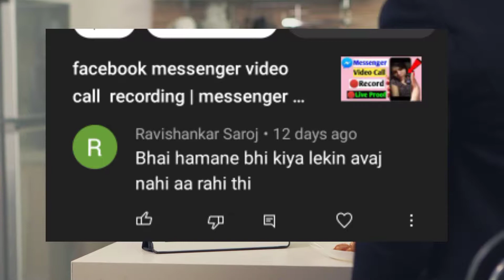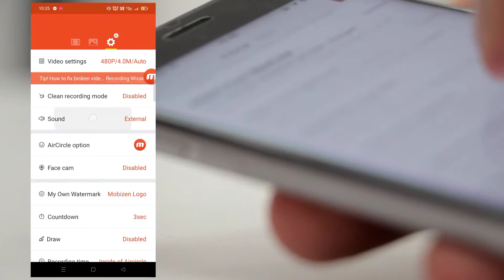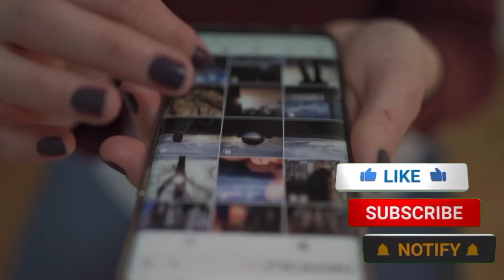Facebook Messenger Video Call Recording Par Enternal+External Sound Nahi Aaraha Problem Solve 2022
gyzz Aaj ki iss video main aapko bataunga ki Facebook Messenger Video Call Recording Par Enternal+External Sound Nahi Aaraha Problem Solve 2022

your queries-

1. Facebook Messenger Video Call Recording Par Enternal+External Sound Nahi Aaraha Problem Solve 2022
2. facebook Messenger call par aawaz nahi aaraha
3. facebook messenger video call screen Recording par external sound not working
4. screen Recording with enternal & external sound every Android smartphone
5. screen Recording every Android smartphone 2022
6. video call recording screen Recording enternal external sound settings